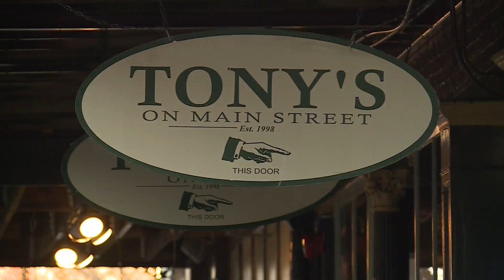St. Charles business owner's good deed caught on camera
After the ice and snow stopped falling, it was time to clean up and clear out a path. It's a task some people dread, but a St. Charles restaurant owner took it upon himself to salt the sidewalk for every business along North Main Street.